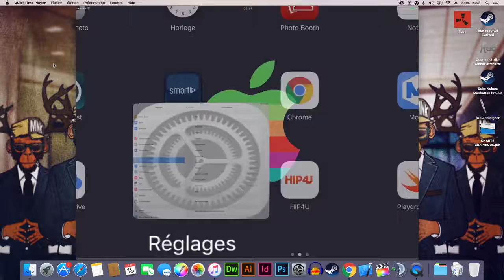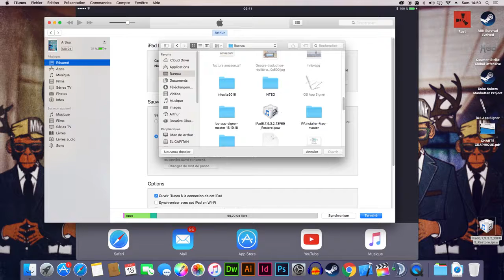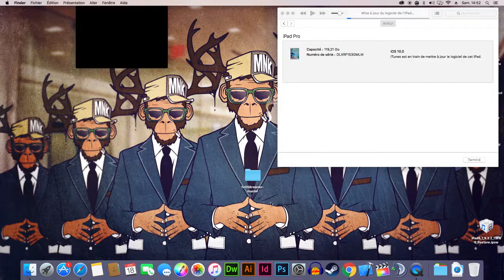Downgrade ios 10 to ios 9 without data loss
Hey les geeks , voici un ptit tuto qui va vous permettre de ne pas perdre vos données si vou voulez repasser en ios 9.3.2
Le lien pour dl votre ipsw: ipsw.me
Le groupe des geeks d apple qui est génial: